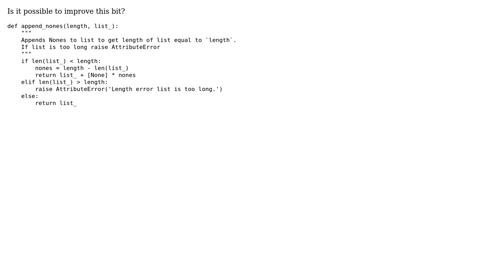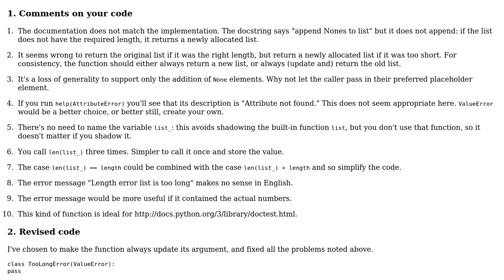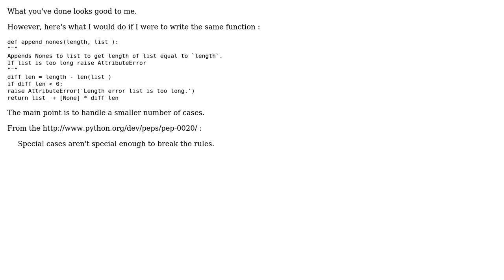Code Review: Append nones to list if is too short (2 Solutions!!)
Code Review: Append nones to list if is too short

With thanks & praise to God, and with thanks to the many people who have made this project possible! | Content (except music & images) licensed under CC BY-SA | Music | Images & others | With thanks to user SylvainD user Gareth Rees user Bartosz Dabrowski and the Stack Exchange Network Trademarks are property of their respective owners. You are responsible for your own actions.